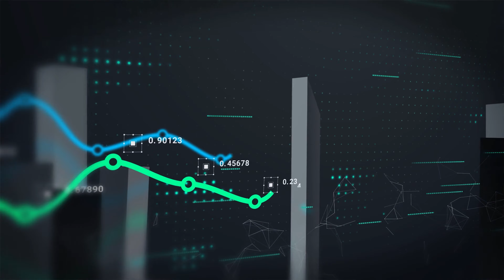How To Make Money Online In Ghana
Making money online in Ghana is much easier said than done, this an in depth tutorial about how can actually earn a living and even more online in Ghana.

Kindly pay attention to each topic i discussed in the video to guide you as you start your online earning journey .

  I make a small commission to keep the channel going from the affiliate links, you don't have to pay more but your purchase with those affiliate links will help support my channel and I appreciate everyone who uses the links